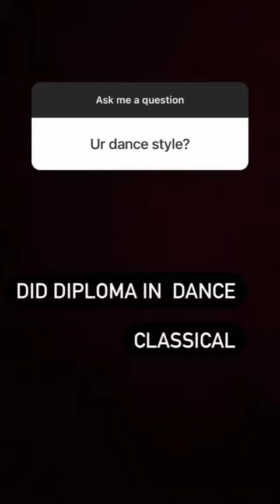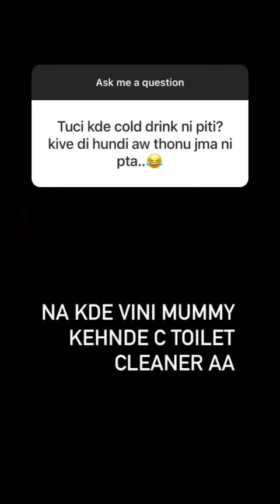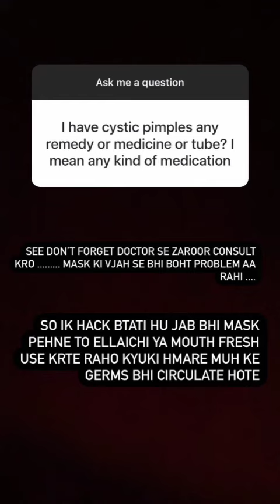Himanshi Khurana Insta Question and Answer askmequestion : Part-5